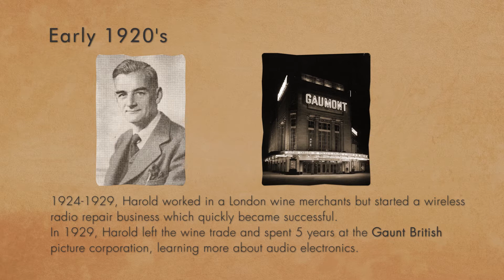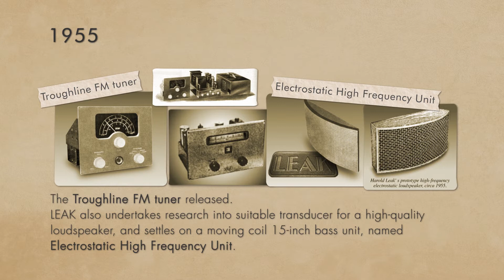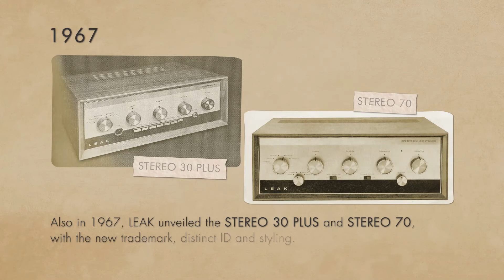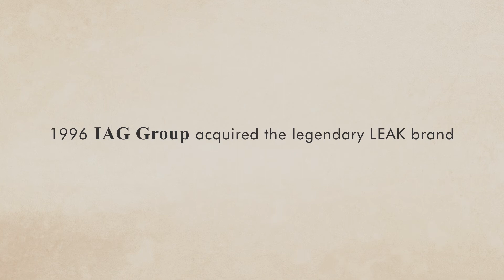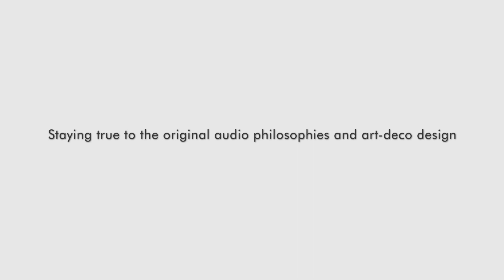The History of LEAK Audio